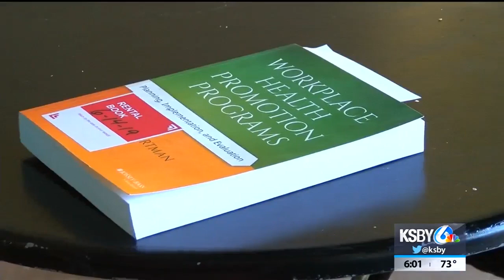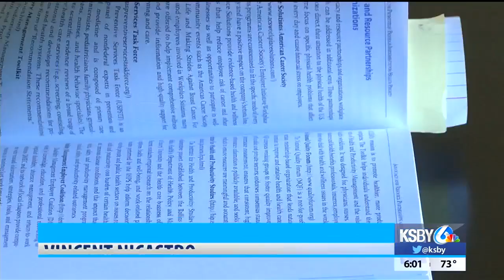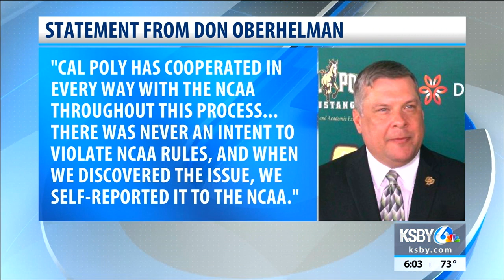Cal Poly athletics faces two years of probation for misusing NCAA book stipends